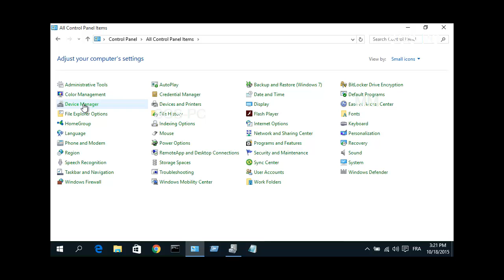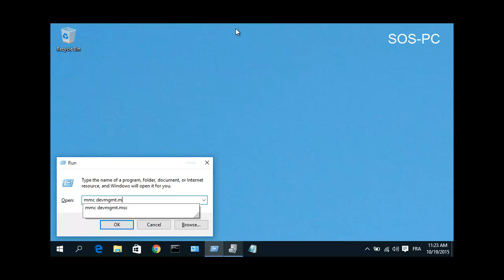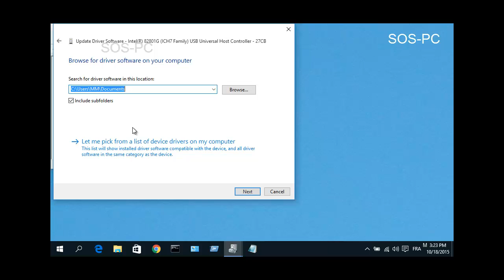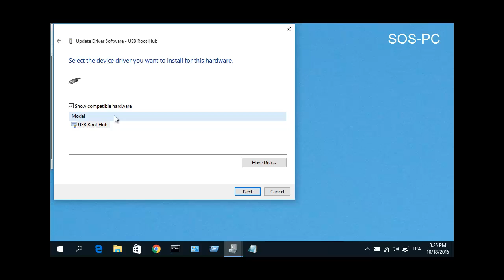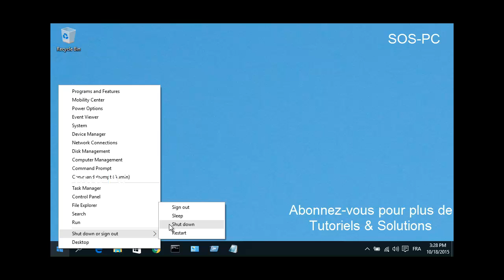Résoudre Les Problèmes de Ports USB et Périphériques USB (Souris, Clavier...)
Cette vidéo vous montre comment réparer les ports USB de votre PC et comment résoudre les problèmes de périphériques USB non reconnus ou non détectés.